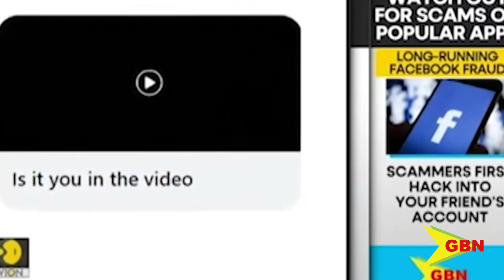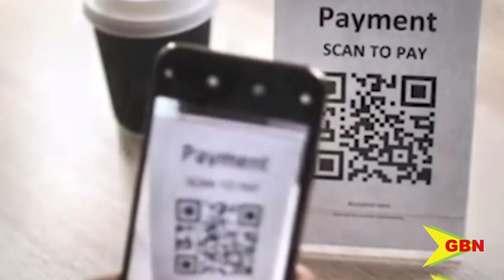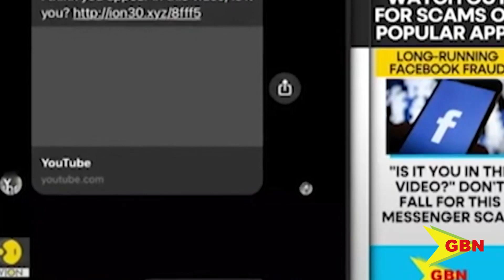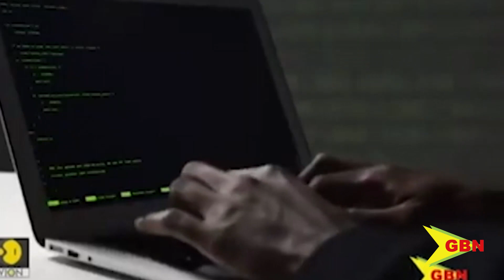Cyber Security Training